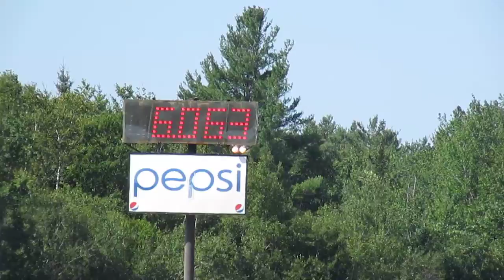Gassah Guys 2